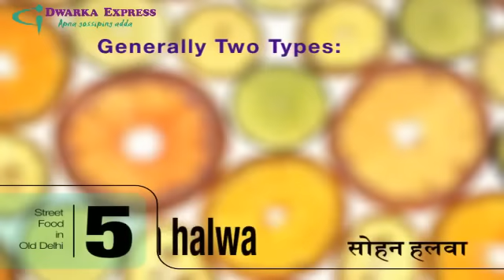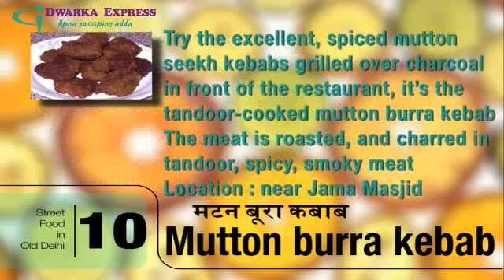STREET FOOD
Delhi street food is famous all around the world especially that traditional old Delhi (purani dilli) food.

So Dwarkaexpress.com surveys and select top 10 dilli street mouth watering food.

For more such videos and details of delhi visit us